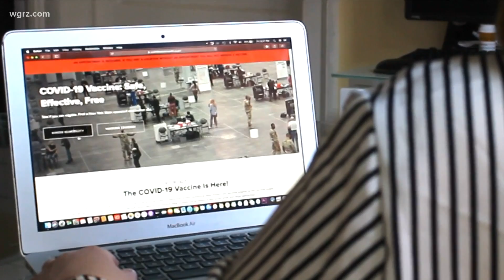Traveling for Covid 19 vaccine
Desire for shot creating vaccine nomads